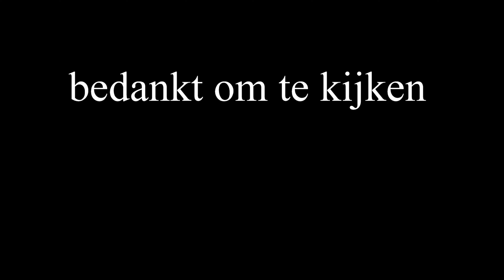plopsaland de panne plopsaparde (fc de kampioenen fandagen) ( 8/07/2017